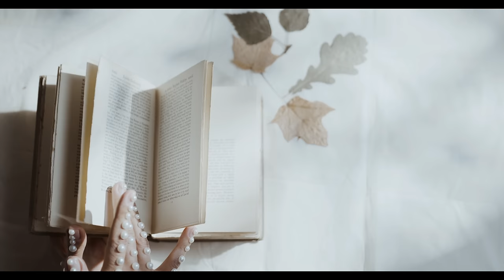Siddhartha de Hermann Hesse. Audiolibro completo. Voz humana real.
Siddhartha s una de las novelas más luminosas y llenas de sabiduría del escritor y Premio Nobel Hermann Hesse (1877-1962). Narra el camino para encontrar la sabiduría de Siddhartha y consigue que el lector acompañe al protagonista en este recorrido. La lectura de esta novela es de las que dejan un rastro de luz en el lector.

💁🏻‍♂️💬Todos los audiolibros de este canal están disponibles de manera libre y gratuita para toda la comunidad. Si quieres apoyar esta labor de difusión cultural te invito a que te unas como miembro del canal en el siguiente enlace. Gracias.

Índice de Siddhartha:

00:00:00   Introducción
00:01:08   El hijo del Brahmán
00:22:08   Con los samanas
00:46:42   Gotama
01:09:34   Despertar
01:21:00   Kamala
01:54:35   Con los hombres niños
02:15:26   Samsara
02:39:50   A orillas del río
03:09:51   El barquero
03:40:07   El hijo
04:03:16   Om
04:22:21   Govinda

👉🤓 En este canal  puedes disfrutar de los vídeos libremente. Aunque está abierto a todo el mundo, si has disfrutado del canal y deseas realizar una aportación que apoye este trabajo puedes hacerlo en los siguientes enlaces. Muchas gracias.🙂